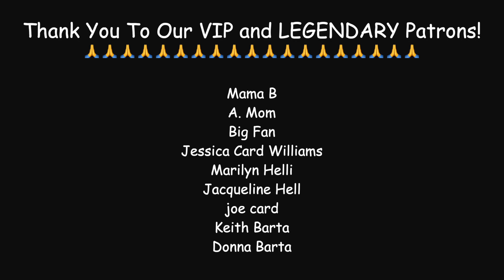FALLING - Harry Styles | Brandon & Biffy Cover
Hope you enjoy our cover of "Falling" by Harry Styles!

These videos would be impossible without our Patrons. To earn awesome rewards and help fund our music, consider becoming one!

Don't forget to submit your song suggestions in the comments!!!

Now I can’t take it back
I can’t unpack the baggage you left

What am I now?
What if I’m someone I don’t want around?
I’m falling again
I’m falling again
I’m falling

What if I’m down?
What if I’m out?
What if I’m someone you won’t talk about?
I’m falling again
I’m falling again
I’m falling

You said you care
And you missed me too

And the coffee’s out
At the Beachwood Cafe

I’m falling again
I’m falling again
I’m falling

I’m falling again
I’m falling again
I’m falling

What if you’re someone I just want around?
 I’m falling again
I’m falling again
I’m falling

I’m falling again
I’m falling again
I’m falling